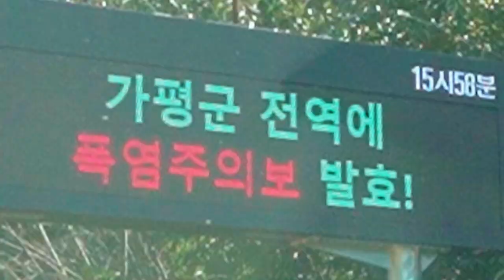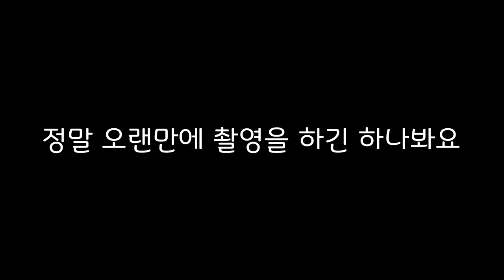날씨는 폭염주의보 나는 대환장주의보…하^^/ 솔로 캠핑 / 잣나무숲 캠핑장 / 빅아그네스 카퍼스퍼 2p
안녕하세요 여러분들 성대장이에요 :)

약 한달간의 공백기간동안
아주~ 잘 쉬엇답니다!

이번 영상은 너무너무 더워서 폭우를 기대했지만
폭염 캠핑을 다녀온 영상이랍니다

너무 더워서 잣나무숲으로 도망갔어요!

오늘도 재미있게 시청해주세요!
감사합니다!

*촬영
- SONY A6300 BODY
- SONY ALPHA E 10-18mm F4 ED OSS
- GOPRO HERO9
- IPHONE 11PRO

*촬영 및 편집을 모두 혼자하는 1인 크리에이터입니다.